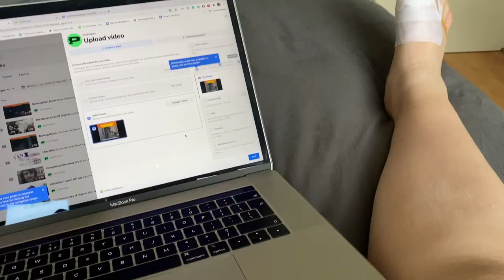WEEK VLOG #27 | FINALLY EATING INSIDE, TOE SURGERY & CHANGE OF PLANS | LadyArtist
Happy Sunday you beautiful people! Another week another vlog! This week has been good as we've been able to eat inside again, I had minor toe surgery and an unexpected change of plans for the weekend... Hope you lovely people enjoy it!💕

⇨ New Intro and End Card made by Brad D Cannon

⇨ Filmed with my phone, iPhone 11 Pro Max

⇝ Neewer Ring Light

⇨ Edited by me on Premiere Pro 2019